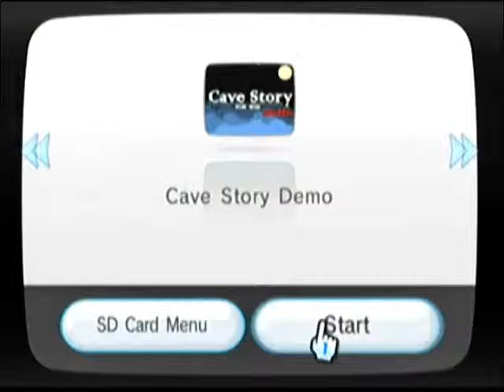cave story demo comm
a test commentary we did over some cave story footage from the demo